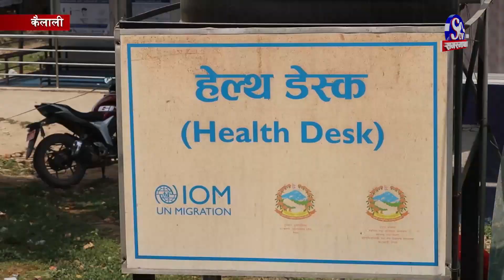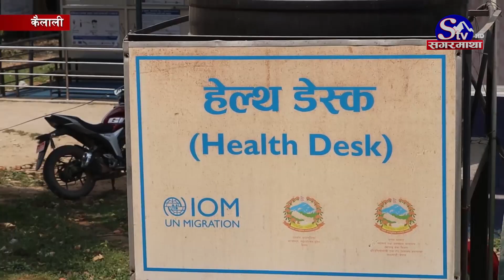सुदुरपश्चिमका नाकामा कार्यरत हेल्थ डेस्कका स्वास्थ्यकर्मीले १० महिनादेखि तलब पाएनन्